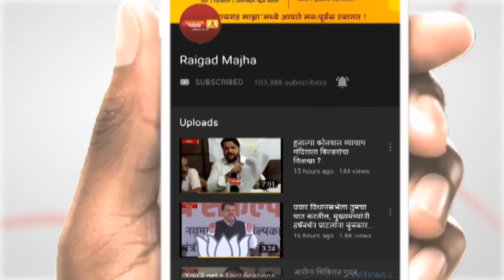आठवलेंच्या कवीतांनी उडाले संसदेत हास्यांचे फवारे